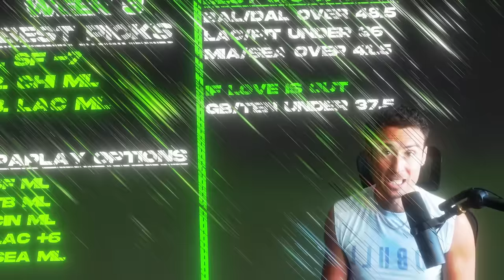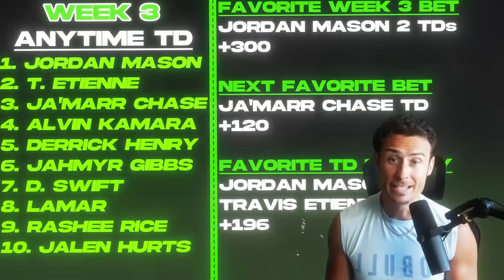NFL Picks That are Absolute LOCKS in Week 3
NFL Best Bets: Week 3 Picks ATS, Upsets, Anytime TDs and More!